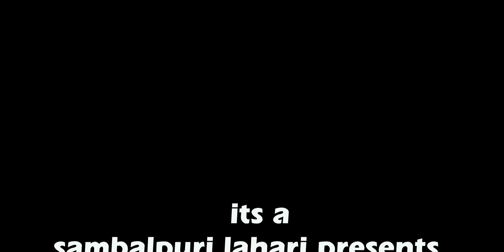mami urma // coffee with biswajit da again // new sambalpuri video danda video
*Thanks to Maa Sureswari Mahila Danda*
Manager - Mansing Khura
Krushna- Akhil Jaal
Radha- Mami Urma